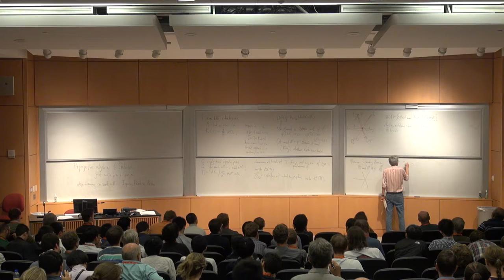Hugh Thomas, "Semistable subcategories for preprojective algebras"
Hugh Thomas of UQAM, "Semistable subcategories for preprojective algebras"

17th Workshop and International Conference on Representations of Algebras (ICRA 2016)

Syracuse University, Syracuse NY.

15 August 2016